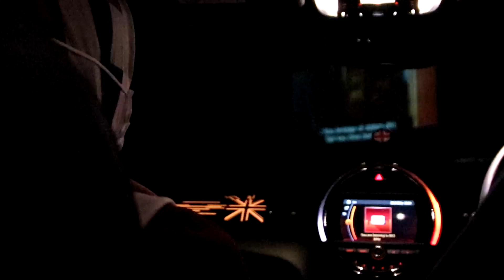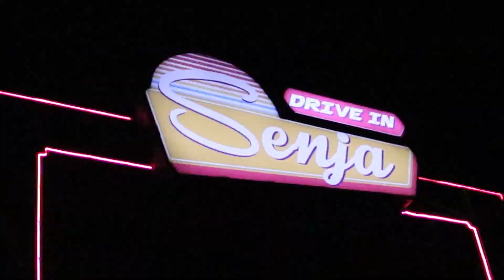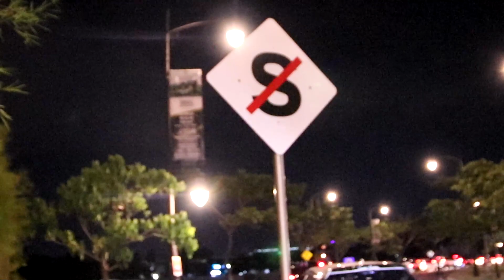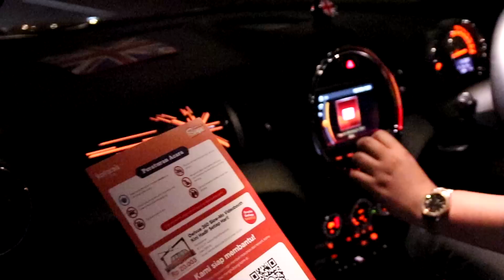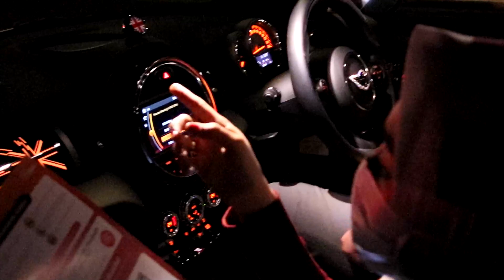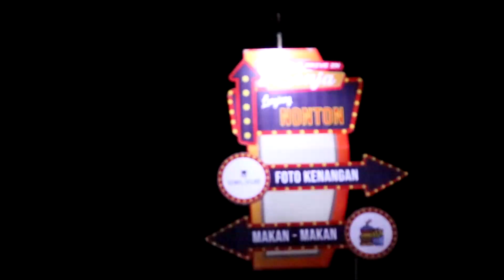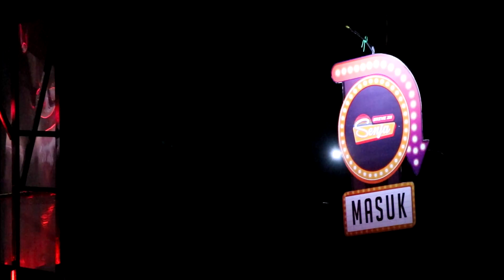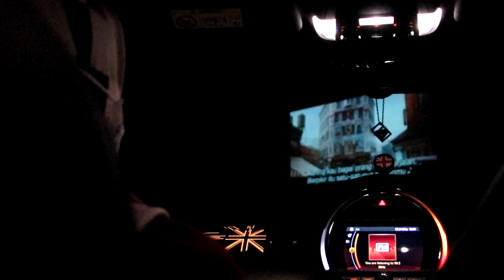Drive in Senja Bandung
Drive in Senja, hadir di kota Bandung, dengan konsep menonton di dalam mobil. menjadi salah satu pilihan hiburan kali ini, tanpa mengabaikan protokol-protokol kesehatan . happy watching

Selalu Tersenyum
Tetap Semangat
Sehat dan Cantik

werisa shining clinic
dr. elis official
perawatan wajah
perawatan kulit
dr. ricky
putih alami
cantik alami
dokter kecantikan
dokter kesehatan kulit
tips glowing
tips bebas jerawat
tips menghilangkan komedo
#100 persen aman
acne fighter
tips diet
tips langsing
tips glowing
skincare halal
skincare murah
klinik skincare
tik-tok
dokter kesehatan
dokter kecantikan